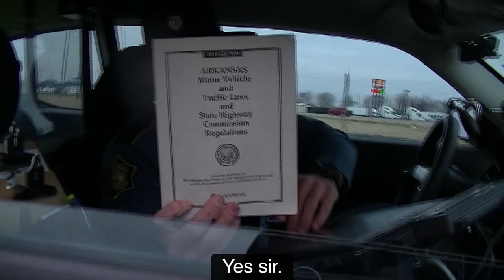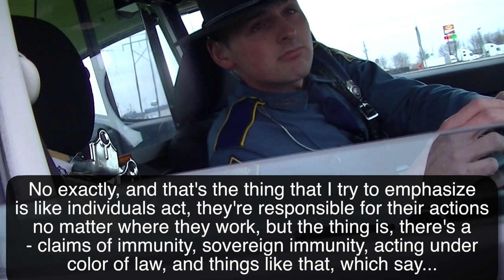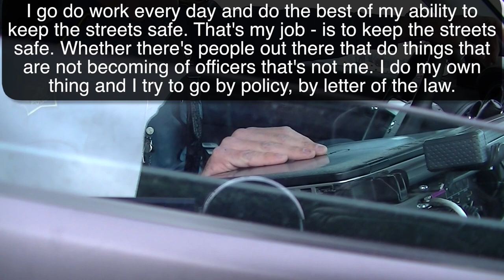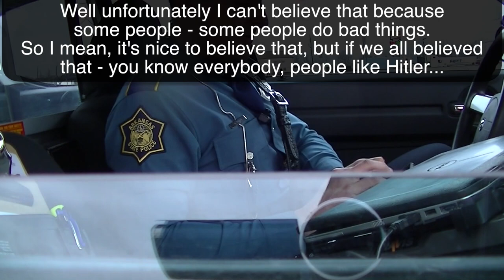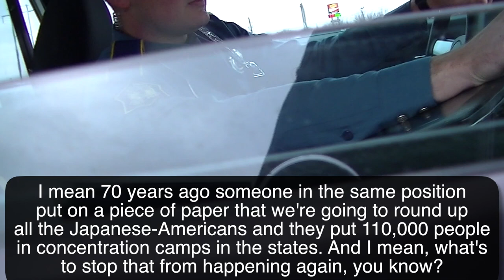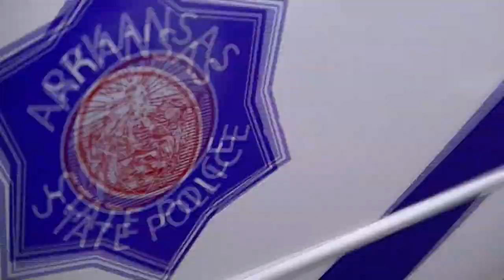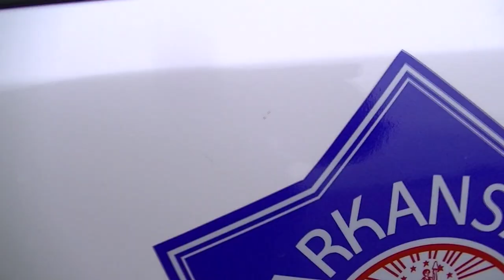An Exchange in West Memphis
Ideas have consequences. Justice can never come through coercion.

ARKANSAS STATE POLICE TROOP D